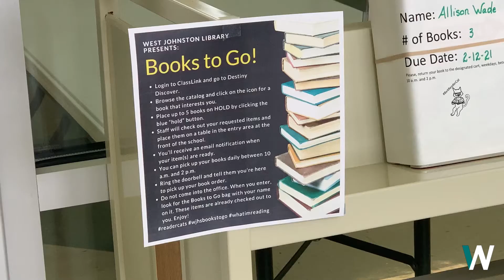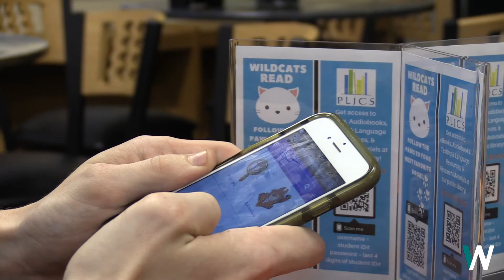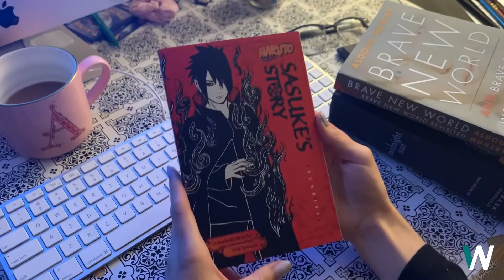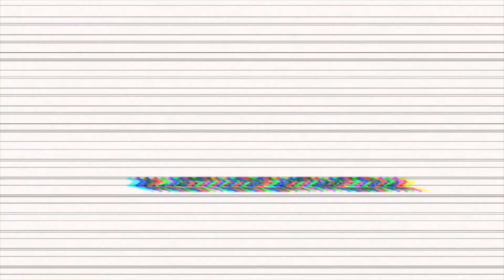Wildcat News Season 16 Episode 2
This week on Wildcat News, we learn more about how the library continues to operate during COVID-19, and we talk with students about how they continue to connect with others during the pandemic.